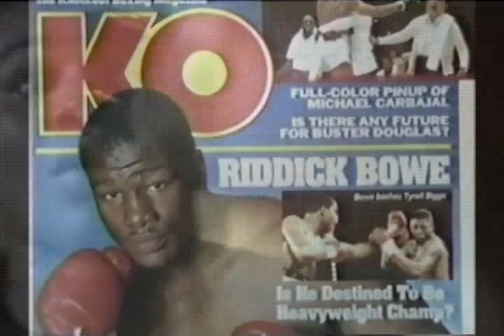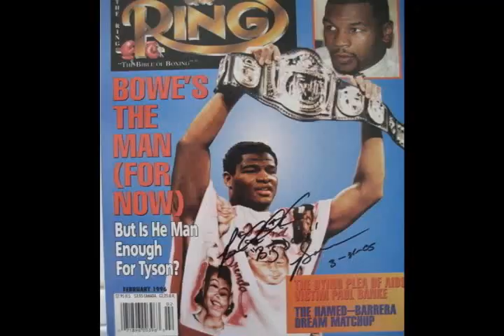★★ Riddick Bowe: The Skilled Big Man | Highlights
Size, skills, speed, power, chin, heart. The complete package for a heavyweight.